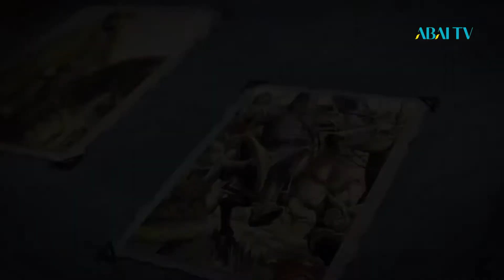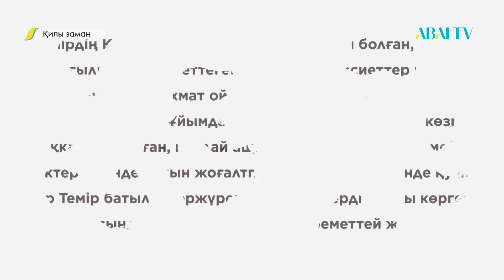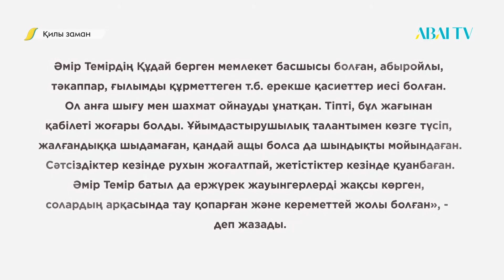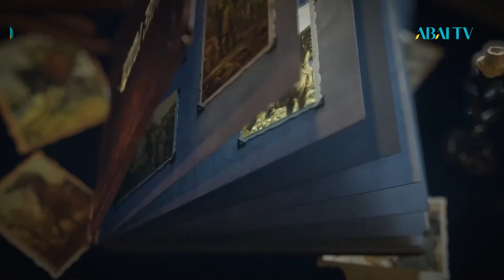ҚИЛЫ ЗАМАН. Әмір Темір